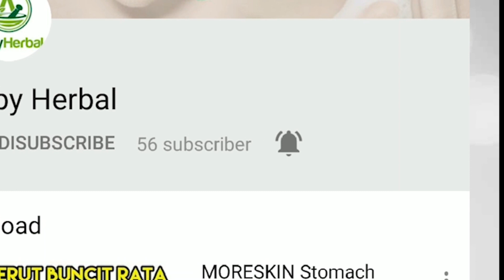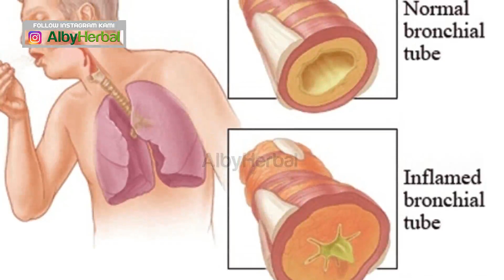Penyebab Batuk Yang Tidak Kunjung Sembuh - Begini Cara Mengatasinya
Batuk merupakan salah satu penyakit “menyebalkan”.Bayangkan saja, karena batuk, Kamu tidak dapat menikmati semua makanan maupun minuman kesukaanmu dengan bebas.
Belum lagi Kamu harus terbangun tengah malam saat tidurmu sedang pulas karena lelah beraktivitas.

Namun, ada hal yang lebih menyebalkan lagi, yaitu batuk tidak kunjung sembuh padahal sudah minum obat cukup lama. Apakah Kamu merasakan hal serupa? Sangat menyebalkan bukan?

Secara keilmuan, batuk memang terdiri dari berbagai jenis, mulai dari yang ringan dan mudah sembuh hingga yang berat atau sering disebut kronis.

Penyebab dan Cara Mengobati Batuk Tak Kunjung Sembuh
Bagi Kamu yang sedang atau pernah mengalami batuk tak kunjung sembuh, sudah tahukah penyebab dari batuk itu? Ternyata hal-hal sepele sehari-hari dapat menyebabkan Kamu batuk, lho! Berikut ini beberapa alasannya.

Flu
Flu memang sering dikaitkan dengan batuk. Ketika Kamu sedang flu, saluran pernapasanmu secara tidak langsung akan terganggu. Saluran pernapasan yang juga melewati tenggorokan itu akan tersumbat dengan lendir dan akhirnya menyebabkan batuk. Itulah mengapa flu sering disertai batuk.

Cara mengobati batuk karena flu: Gerard W. Frank, profesor kedokteran penyakit paru di UCLA, mengatakan jika sebenarnya tidak ada obat untuk infeksi virus, termasuk virus yang menyebabkan flu.

Namun, masih ada obat untuk meringankan batuk akibat infeksi virus penyebab flu, yaitu konsumsi obat jenis dekongestan dan ekspektoran untuk mengencerkan lendir dan membuat saluran pernapasan tidak lagi terganggu. Namun sebelumnya, konsultasikan dulu dengan dokter penyakit dalam untuk pengobatan lebih lanjut, khususnya setelah Kamu mengonsumsi obat OTC (Over The Counter) dan batukmu tak kunjung sembuh.

Alergi Debu
Apabila Kamu menderita alergi khususnya pada debu dan partikel kecil lainnya, bukan tidak mungkin jika Kamu sering menderita batuk. Batuk yang Kamu alami merupakan respons alami tubuh, sama halnya seperti bersin pada orang normal atau yang tidak menderita alergi pada debu.